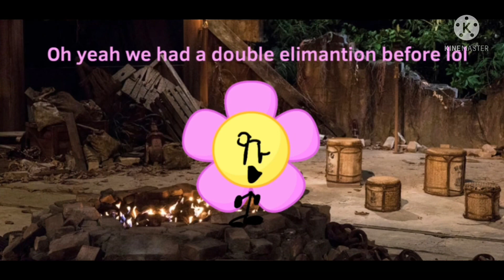BFTPHVV 8: Remember Season 4?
We’re doing some references from season 4 lol. Text to speech Kinda sucks so I found a better text to speech game. All the recommended characters you Roblox people recommend back in like… November or December? Will be in this episode! We got new elimination music! ok that’s all k bye. Cya in Episode 9! 👋📺w📺